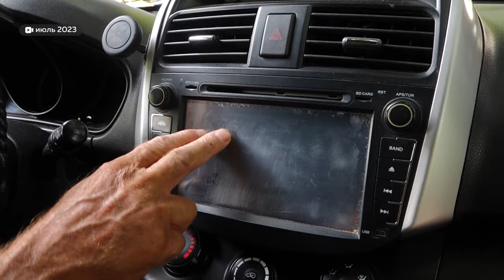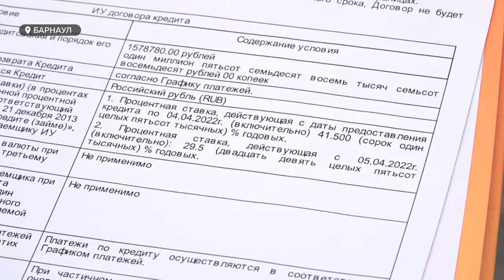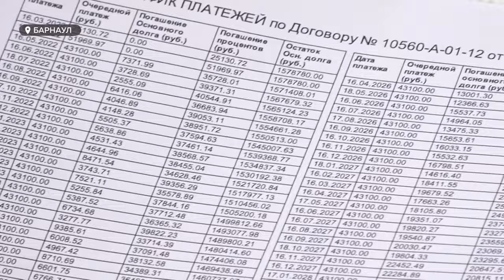Больше 120 потерпевших: дело о мошенничестве в автосалонах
В Барнауле вот уже больше года продолжают расследовать многомиллионное мошенничество в автосалонах. Сложность процесса заключается в том, что очень трудно собрать неопровержимую доказательную базу. А между тем, пострадавшие считают, что их наглым образом «развели», оказывая психологическое давление. В итоге люди подписывали кабальные кредитные договоры на машины с большим числом дефектов. Подробности криминальной истории, в которой возможно замешана организованная преступная группа – в специальном репортаже Юлии Щепиной.